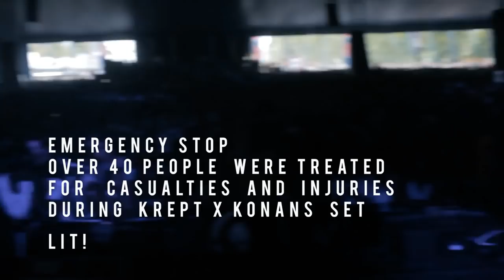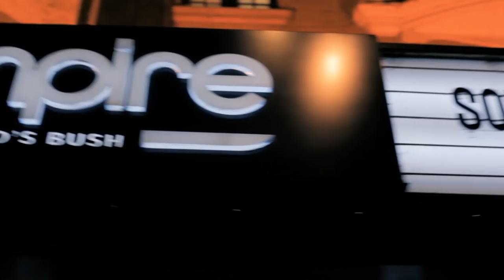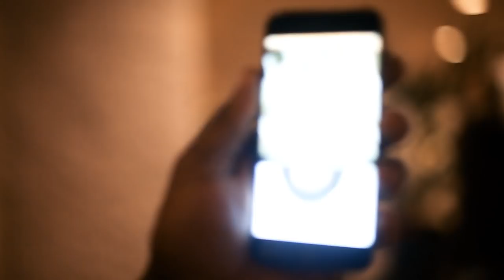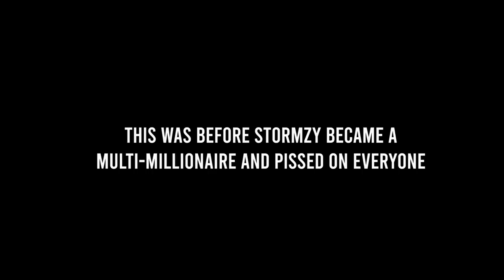Krept x Konan - The Road to the O2 (Short Doc)